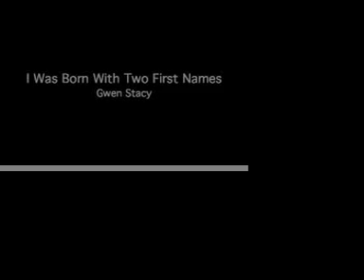Daves' Favorite hXc Breakdowns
A buncha hardcore breakdowns and such.